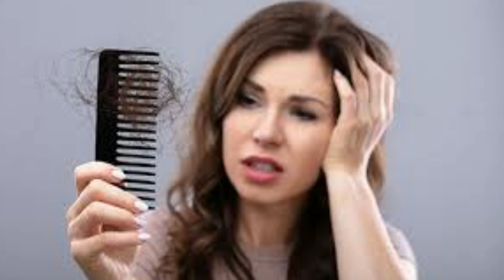నా జుట్టు బాగా ఊడిపోతుంతే..15 రోజులు ఇది వాడాను ఒక్క 3 రోజుల్లోనే నాకు జుట్టు రాలడం పూర్తిగా ఆగిపోయి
కలోంజి గింజలు కొనాలంటే

Kalonji seeds hair oil || Home made hair oil